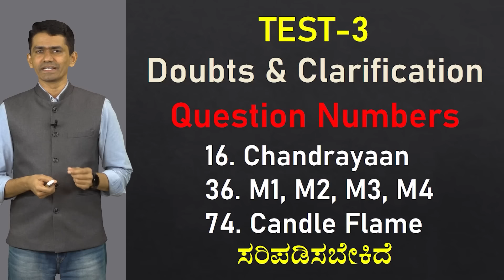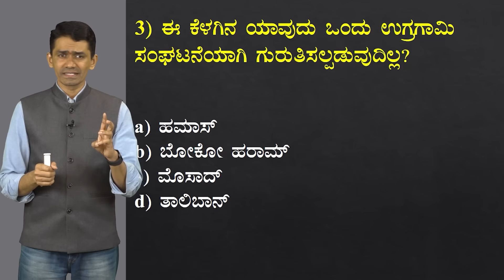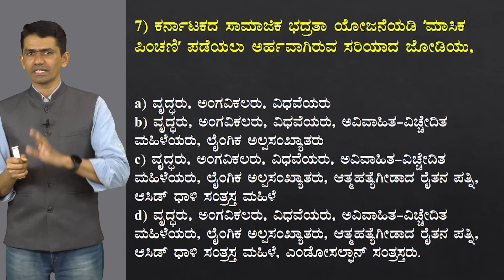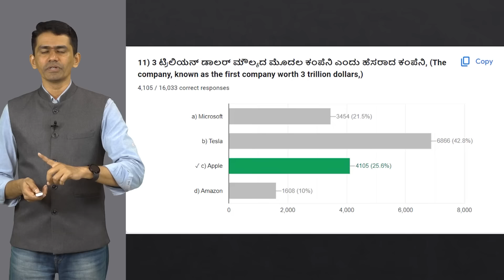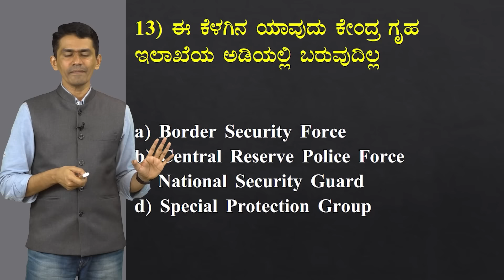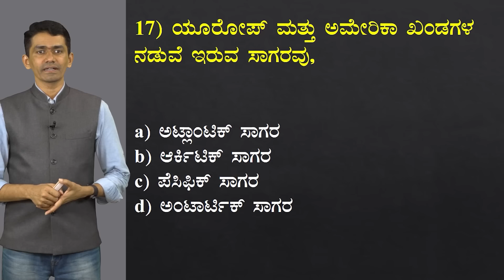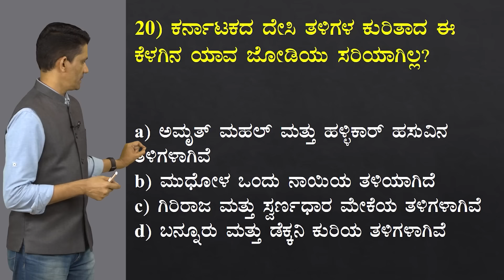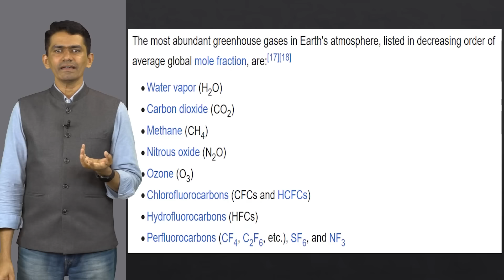PC EXAM Crash Course 28/40 | Current Affairs 2023 | Test 4 SWOT Analysis | Manjunatha